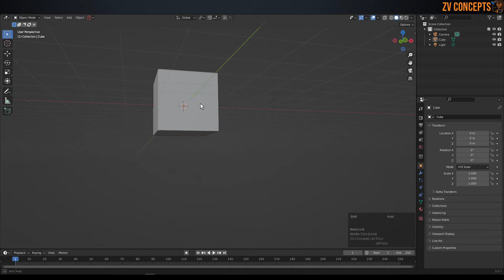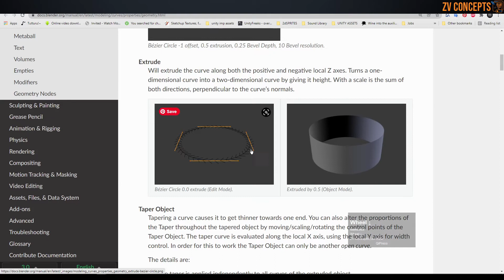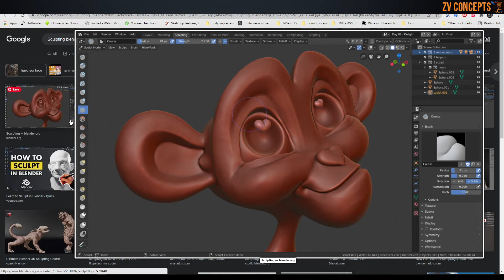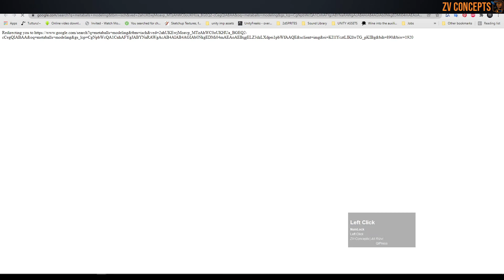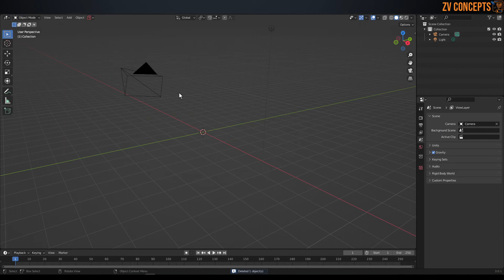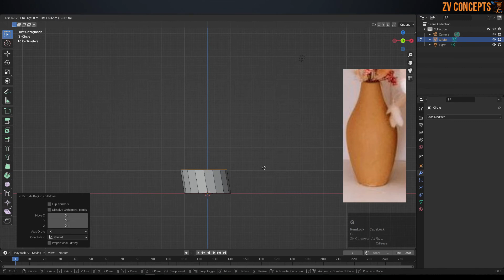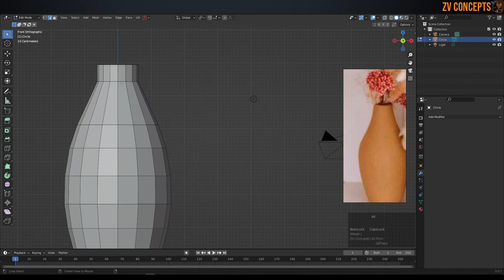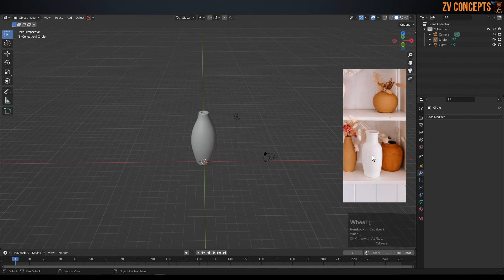How to model VAS in blender | Blender modeling series Lecture 4